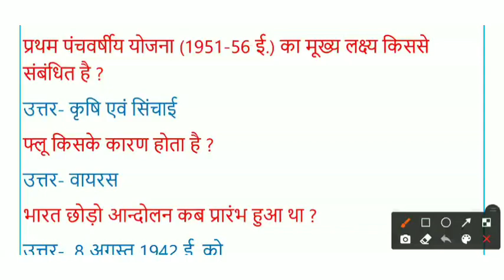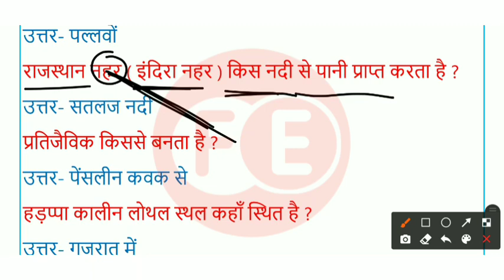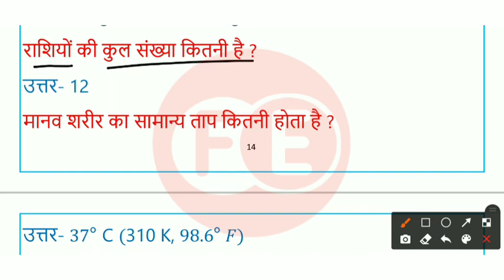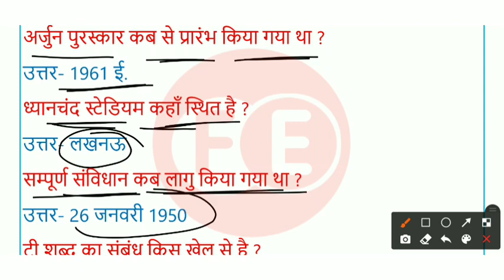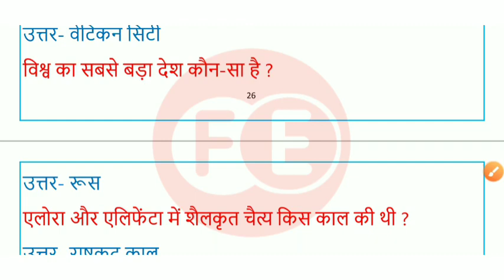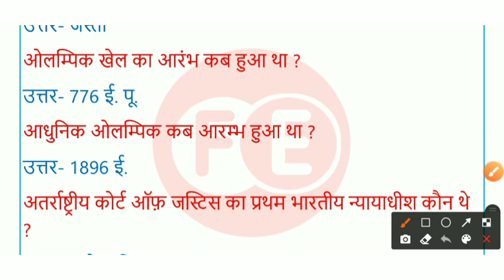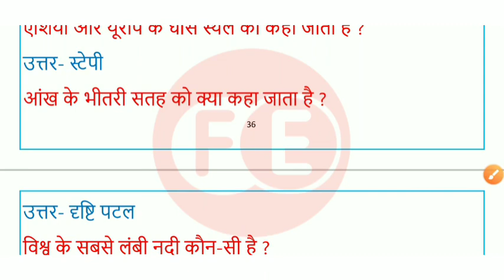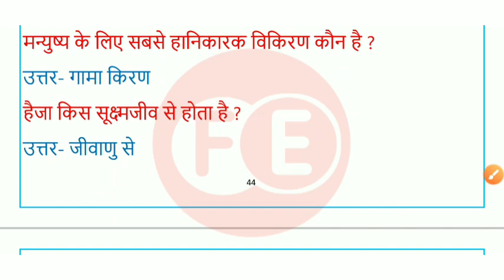Bihar fireman exam 27 March | Master Video सामान्य ज्ञान | 1000 प्रश्न| बिहार फायरमैन सिपाही 2022